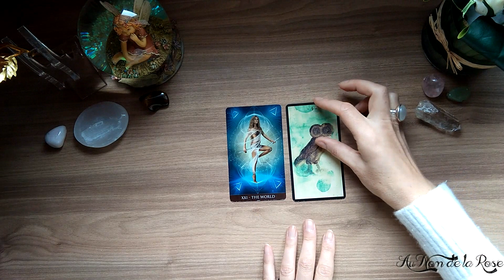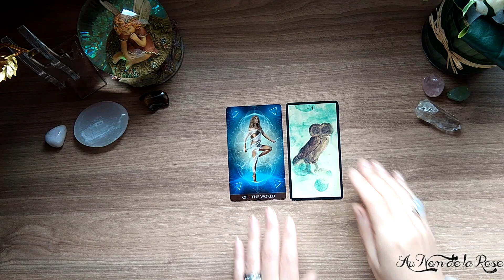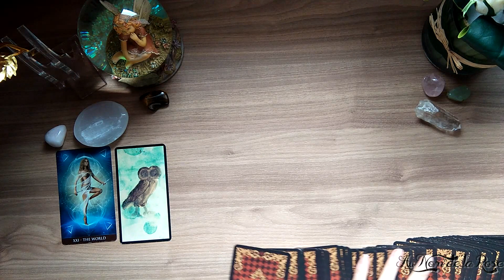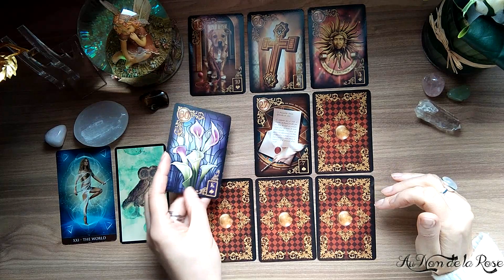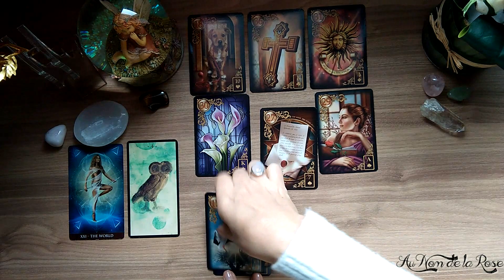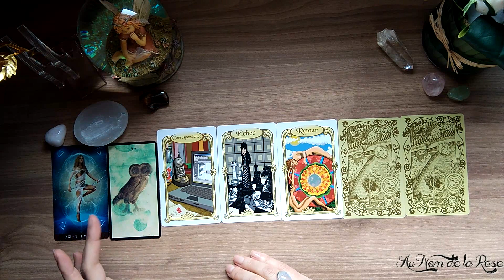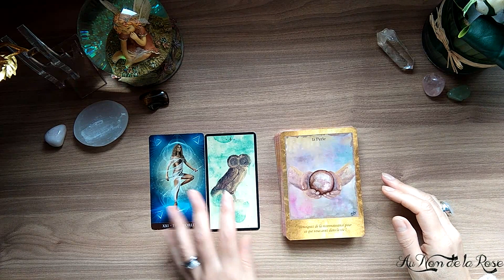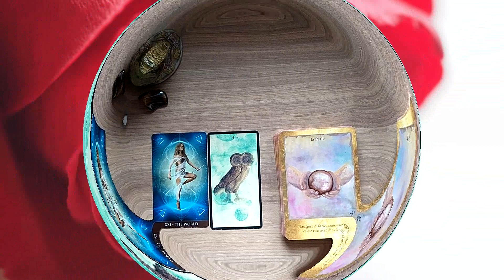GÉMEAUX - FÉVRIER 2020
Bonjour à tous et bienvenue sur votre nouvelle chaîne de guidance intuitive "Au Nom de la Rose".

Dans cette vidéo, vous trouverez la guidance intuitive pour le signe des Gémeaux pour le mois de février 2020.
Ceci est un tirage général des énergies avec le tarot & oracles.
Dans mon interprétation, je laisse libre cours à mon intuition en accueillant le message spontané des cartes. Le tirage est donc à adapter selon votre situation personnelle, sentimentale, professionnelle, relationnelle, amicale, familiale ou spirituelle.

J'espère qu'il vous parlera, n'hésitez pas à liker et me laisser vos commentaires pour me faire vos retours, et me dire ce qui résonne en vous.

N'hésitez pas également à soutenir la chaîne en vous abonnant,  votre soutien et vos messages sont précieux pour moi ! Un grand merci !